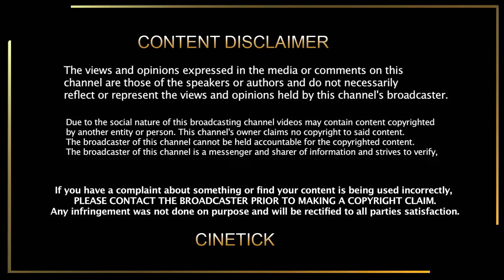தளபதி விஜயை கொள்ள திரையுலகில் திட்டமா? ராஜமௌலியின் அதிர்ச்சி பதிவு! | Thalapathy Vijay | RRR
CINE TICK. !
Thalapathy Rasikai...